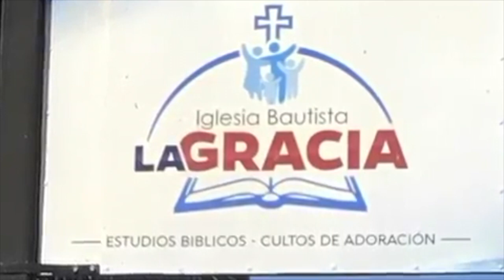La Gracia Construction